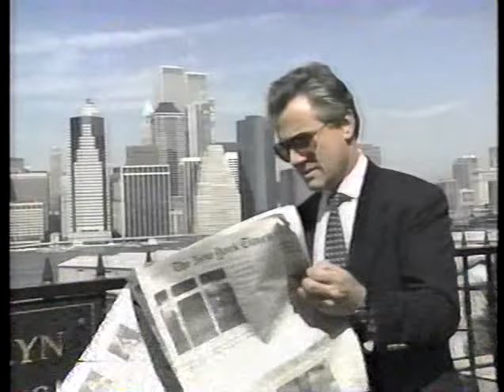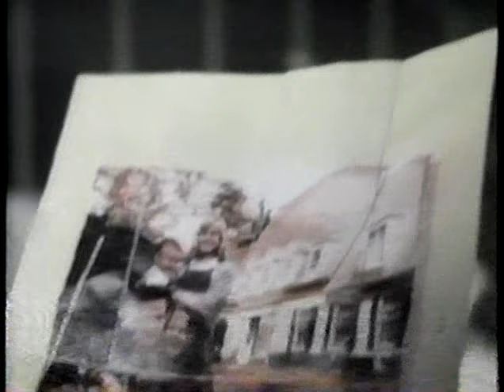Sneak Previews Classics (Lyons & Medved) - 11/17/94 - Leon, Star Trek, Santa Clause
Big Holiday 1994 episode includes THE PROFESSIONAL, STAR TREK GENERATIONS, Tim Allen's THE SANTA CLAUSE, and Tom Cruise in Anne Rice's INTERVIEW WITH THE VAMPIRE. Thanks Larry for particularly outstanding episode!

LEON THE PROFESSIONAL (4K, Blu-Ray, DVD)

STAR TREK GENERATIONS (4K, Blu-Ray, DVD)

THE SANTA CLAUSE (Blu-Ray, DVD)

INTERVIEW WITH THE VAMPIRE (Blu-Ray, DVD)